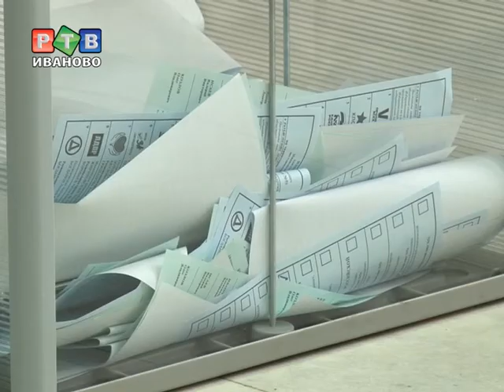2/3 Жителей области проигнорировали выборы